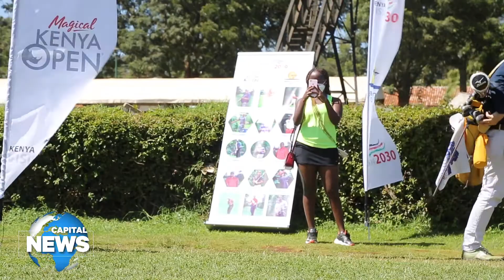How Zimbabwean Star Chinhoi Fell In Love With Kenyan Golf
Zimbabwean Robson Chinhoi has sung praises of the Kenya Government support towards pro golfers’ Tour experiences.